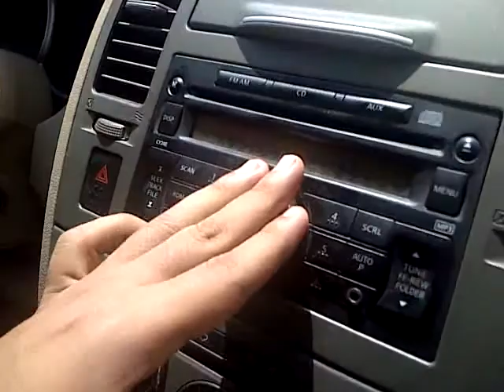sul6an & mohsen & abdullah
by7awlo yd8oo bs ma 3ndhm ai 7aaja :P